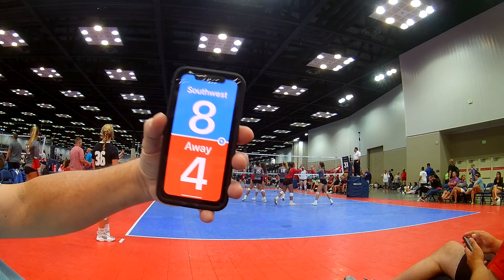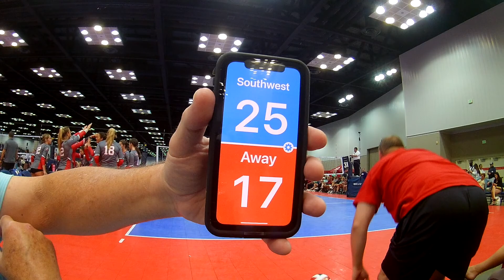vs CTV Game 1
vs CTV, Game 1, July 2nd at USAV National Championships